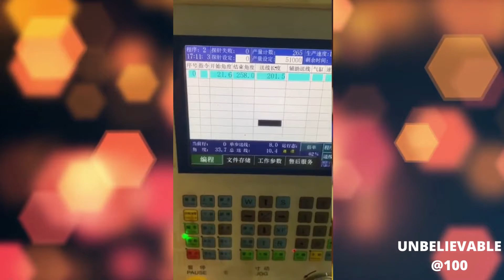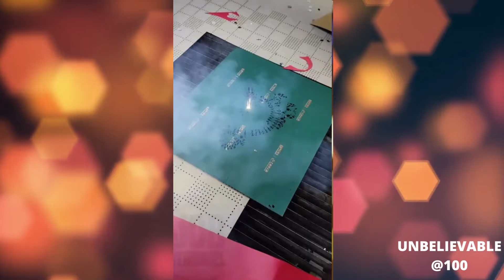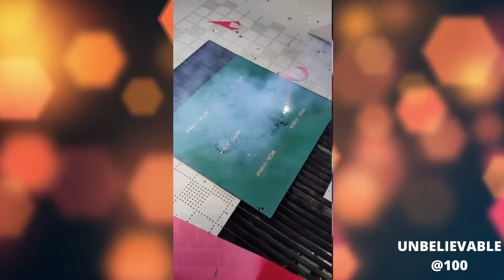What's Happening in the World Today Compilations #02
All about the magic,beauty and happiness going around the world.